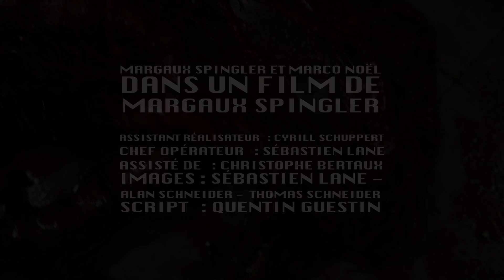INSIDE LOVE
On a besoin de votre aide pour développer et faire avancer nos projets !
Si vous pensez qu'on en vaut la peine, vous pouvez nous aider dès maintenant avec un "pourboire" sur la plateforme Tipeee :

NO REASON présente

Une variation délicate autour de l'amour et de la romance, sur le mythique titre L.O.V.E. de Nat King Cole.
Joyeuse Saint-Valentin à tous !

Réalisé par Margaux Spingler
Assistant réalisateur : Cyrill Schuppert
Chef opérateur : Sébastien Lane
assisté de Christophe Bertaux
Images : Sébastien Lane
Alan Schneider
Thomas Schneider
Script : Quentin Guestin
Artistes maquilleurs : Justine Chery
Thibault Franquin
Mélodie Scagnoli
Effets spéciaux : Thibault Franquin et Mélodie Scagnoli
Assistés de Valentin Maniglia et Yann Poiarez
Montage : Margaux Spingler
Étalonnage : Kévin Follézou
Titrage : Stéphanie Renard

NO REASON 2015